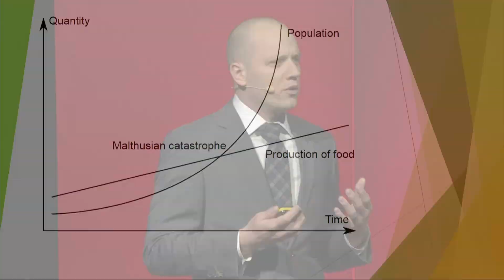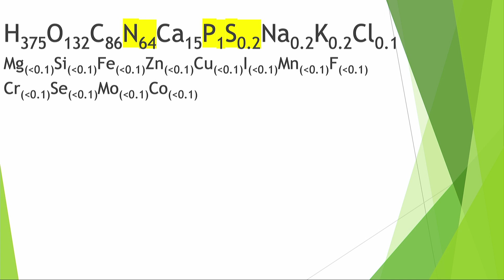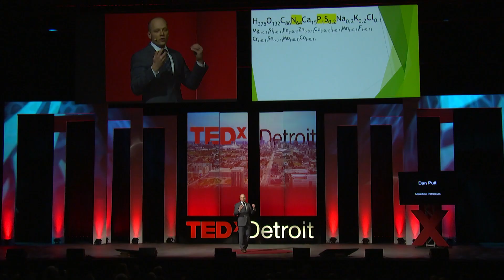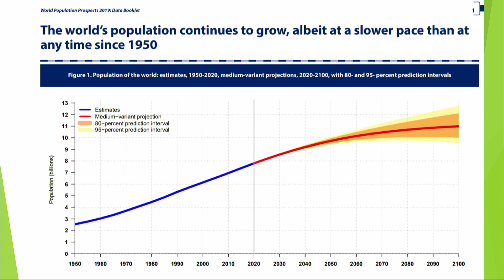The Elements of Optimism | Dan Putt | TEDxDetroit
In the 1800s, the economist Thomas Malthus predicted that the growing population would outstrip the food supply. Why didn’t this happen?  This story is told through the lens of three elements, whose history is one of moving from scarcity to abundance.
Dan Putt is a licensed professional chemical engineer. He works as a forecasting engineer for Marathon Petroleum, where his day-to-day includes running a 6,000-variable model to calculate optimal refinery operation. When off, he enjoys reading and fixing up the Southwest Detroit home he owns with his wife. This talk was given at a TEDx event using the TED conference format but independently organized by a local community.